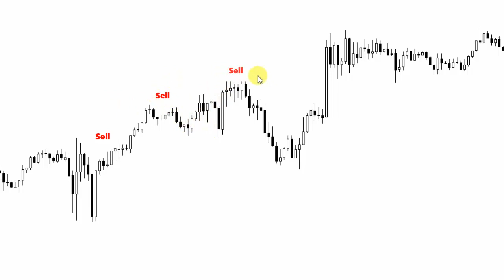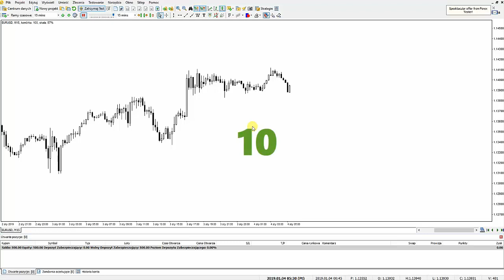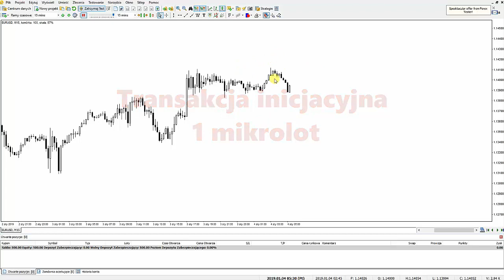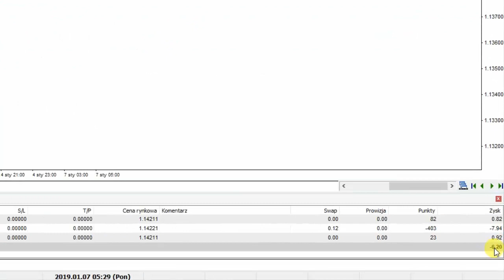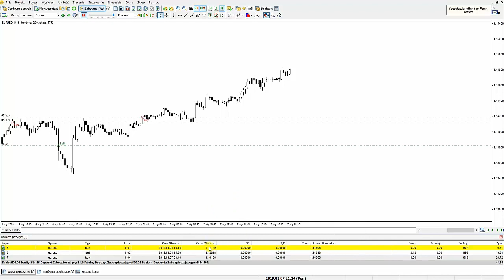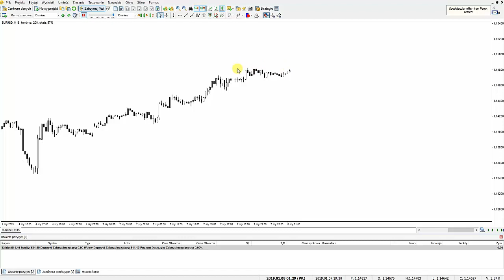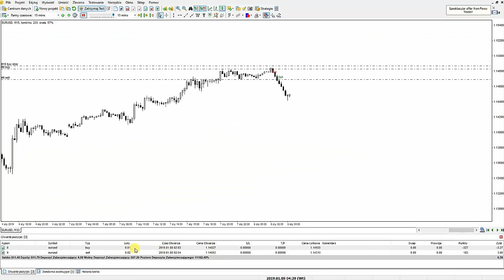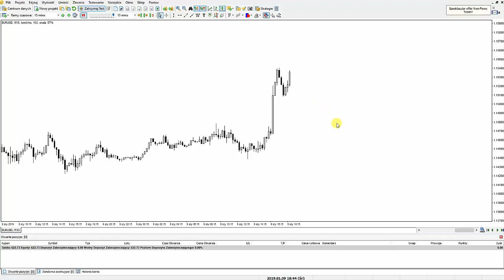Wujek Martin rządzi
Wujek Martin rządzi to prosta strategia nawiązująca do wątku "Nigdy więcej nie trać" jaki pojawił się na na grupie facebokowej - Zakazane strategie. Strategia oparta została o hedging oraz martyngałowy money management.